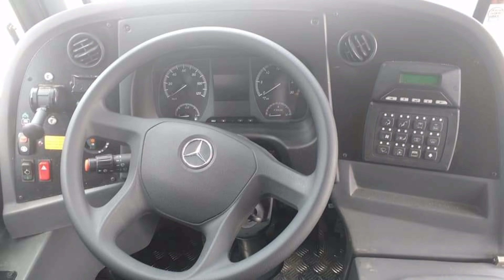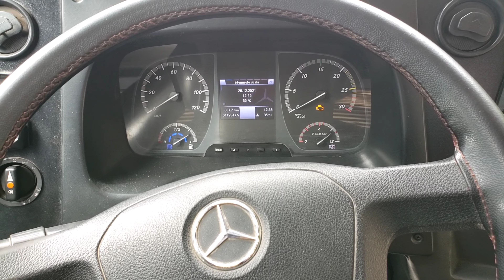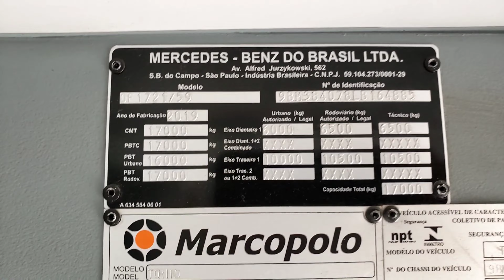A minha história/Marcopolo Euro 5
ônibus painel percurso manual dicas historia Nesse vídeo eu trago a última série de ônibus aqui na Empresa que eu trabalho, é o marcopolo torino montado no chassi Mercedes Benz OF1721 euro 5 Blue tec 5 desde já eu agradeço a atenção de todos que assistem o canal, um Feliz Ano novo e que Deus nos Abençoe sempre.